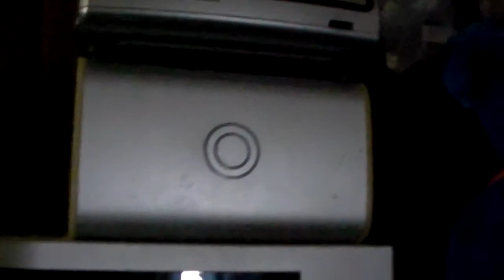DSM-G600 banter, messy network backend setup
just some banter about stuff to come, in poor lighting conditions in the early morning, and just to show how messy the network at the cable modem end is as it stands. Since 95% of the network is wireless clients, the AP here and the one in the basement handle most of the house traffic. but, the stable connections come at a small price.